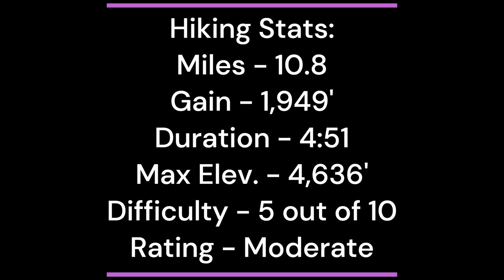Hike #253: Mendenhall Peak, Angeles National Forest, CA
Hiking Mendenhall Peak, Angeles National Forest, CA

One of a handful of hiking options from Dillon Divide, Mendenhall Peak is one of the longer ones.  On the peak are ruins from an old fire lookout.  The views still remain, though.  The climb along Mendenhall Ridge Road is gradual with only a brief bit of noticeable steep climbing near the summit.  A good option to return from the peak is along the ridge to include Peak 4403,  I opted not to do it, since I had already posted a video of Peak 4403 in the past.  It is longer to come back the way you came, but it is more reliable, since the ridge to Peak 4403 is not maintained.  This is one of many great front range hikes in the San Gabriel Mountains!

"Lunar Landing" - Silent Partner